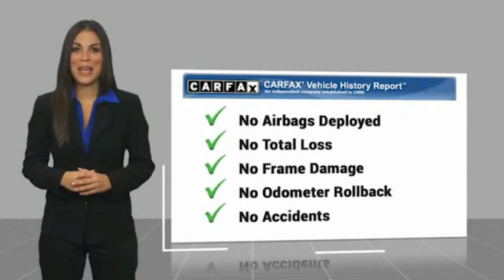2016 Ford Mustang Fontana, Chino, Norco, Moreno Valley, San Bernardino, CA V61555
2016 Ford Mustang 2dr Fastback EcoBoost Premium

16005 VALLEY BLVD.

SUNRISE FORD FONTANA: PROUDLY SERVING FONTANA, CHINO, NORCO, MORENO VALLEY, SAN BERNARDINO, AND SURROUNDING SOUTHERN CALIFORNIA LOCATIONS. THIS SILVER 2016 Ford MUSTANG IS EQUIPPED WITH A 2.3L EcoBoost, AUTOMATIC TRANSMISSION, AND RECEIVES AN ESTIMATED 22 City/31 Hwy MPG. FONTANA, CA 92335. FONTANA, CA  CHINO, CA  NORCO, CA  MORENO VALLEY, CA  SAN BERNARDINO, CA 2016 Ford MUSTANG 2dr Fastback EcoBoost Premium Stock #: V61555 | VIN: 1FA6P8THXG5242495 | 2016 Ford Mustang 2dr Fastback EcoBoost Premium Sunrise Ford Fontana